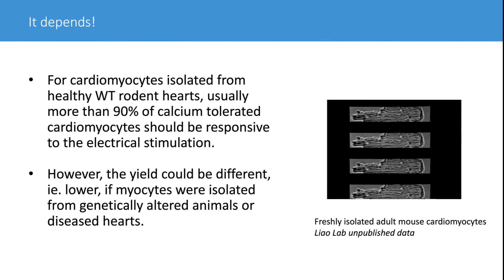What portion of isolated cardiomoyocytes respond to pacing?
Ronglih Liao shares her thoughts on isolated cardiomyocyte pacing, including what portion of calcium tolerated cardiomyocytes should be responsive to electrical stimulation, potential differences when isolating cells from genetically altered or diseased hearts and why cells may appear healthy but do not respond to stimulus.